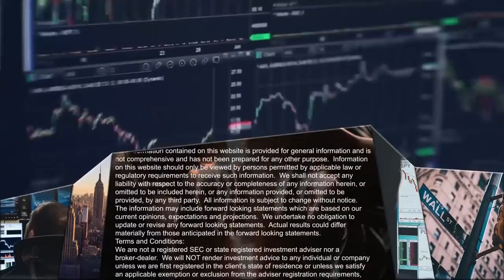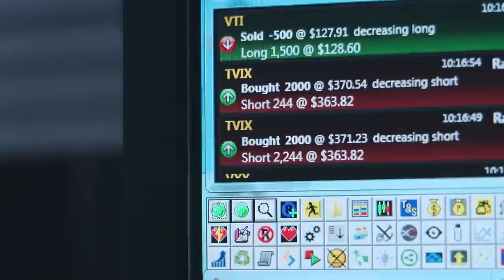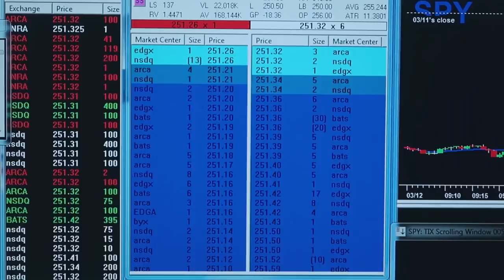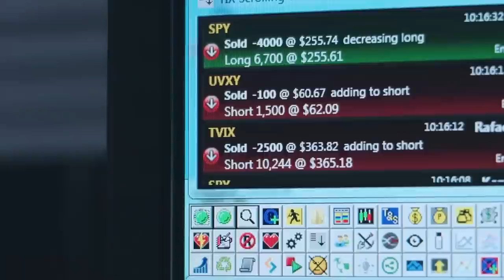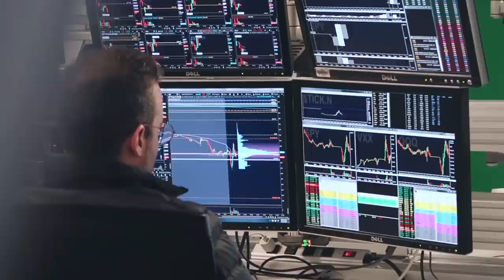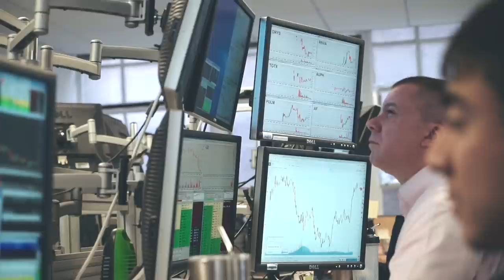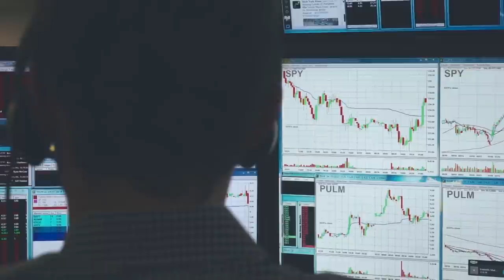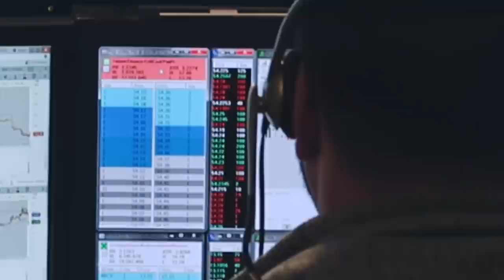The 7 Qualities of Successful Professional Options Traders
Learn the top 3 trade setups we are using on the desk